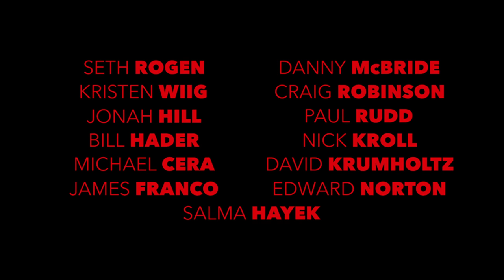SAUSAGE PARTY | Sony Pictures International (HD-Trailer)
Biopremiär 19 augusti

Animerat om en korv som söker sanningen om sitt ursprung.

Regi
GREG TIERNAN, CONRAD VERNON

I rollerna
SALMA HAYEK
JAMES FRANCO
EDWARD NORTON
KRISTEN WIIG
JONAH HILL
SETH ROGEN
PAUL RUDD
MICHAEL CERA

En film från
Sony Pictures